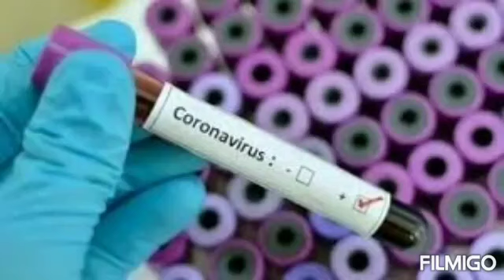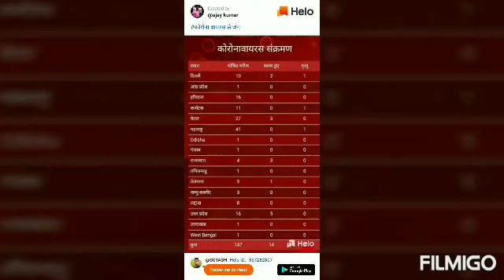कोरोना वायरस के संक्रमण को होने से रोक सकते हैं। देखिए पूरा वीडियो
अल्कोहल वाले सैनिटाइज़र का इस्तेमाल करते हैं या साबुन और पानी से अक्सर अपने हाथ साफ़ करते हैं

खांसने और छींकने के दौरान टिश्यू पेपर से या कोहनी को मोड़कर, अपनी नाक और मुंह को ढक रहे हैं

ठंड या फ्लू जैसे लक्षणों वाले किसी भी व्यक्ति के साथ निकट संपर्क (1 मीटर या 3 फीट) से बचते हैं